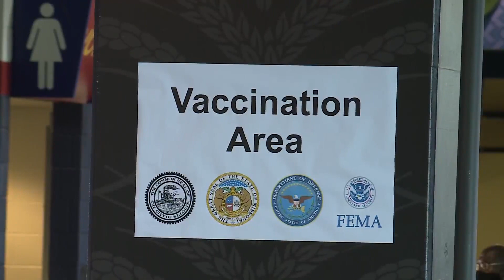Low turnout at Dome mass vaccine clinic